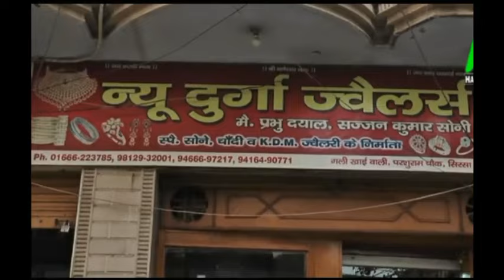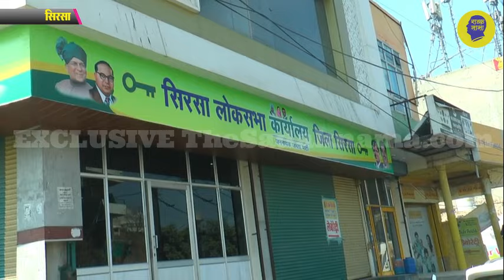चौधरी देवीलाल को मिले भारत रत्न| सिरसा में जेजेपी ने खोला लोकसभा कार्यालय| JJP| Sirsa Loksabha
बीजेपी के बाद अब जेजेपी ने भी हरियाणा में लोकसभा चुनावों की शुरुआत कर दी है, सिरसा में आज जेजेपी के प्रदेशाध्यक्ष निशान सिंह ने सिरसा लोकसभा कार्यालय का रिबन काटकर शुभारंभ किया, इस दौरान निशान सिंह ने कहा कि जेजेपी अभी सभी 10 लोकसभा सीटों पर तैयारी कर रही है, आगामी गठबंधन की रणनीति बड़े नेता तैयार करेंगे, इसके साथ उन्होंने कहा कि आज प्रस्ताव पारित किये जा रहे हैं कि चौधरी देवीलाल को भी भारत रत्न दिया जाये,
देखिये ये रिपोर्ट प्रमोद कुमार के साथ वीडियो जर्नलिस्ट सुरेंदर दत्त|